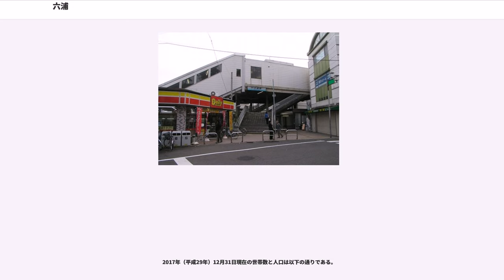六浦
六浦（むつうら、むつら）は、神奈川県横浜市金沢区にある地名。かつては武蔵国久良岐郡に属し、江戸湾の港町として栄えた。現在は「むつうら」と呼ばれているが、以前は「むつら」と呼ばれ、中世の文書には「六面」・「六連」とも書かれた。

本項では、隣接する六浦町（むつうらちょう）、六浦東（むつうらひがし）、六浦南（むつうらみなみ）についてもあわせて述べる。住居表示は六浦町が未実施区域、六浦、六浦東、六浦南が実施済み区域。

横浜市の最南端に位置し、南東は横須賀市、南西は逗子市に隣接する。中部・北部は六浦1~5丁目、東部は六浦東1~3丁目、南部は六浦南1~5丁目として住居表示が実施され、南西部の六浦町は住居表示未実施である。東端の六浦東1丁目には関東学院大学金沢八景キャンパスおよび系列の中学・高校・小学校がある。住居表示未実施の「六浦町」は霊園などがあり、人口は0である。東西に侍従川が流れ、平潟湾にそそぐ。南北に国道16号、六浦交差点より西に県道原宿六ツ浦線が通り、県道の西六浦交差点より南西に県道金沢逗子線が伸びる。西側を南北に横浜横須賀道路が通過するが、町内にインターチェンジはない。鉄道は国道沿いに京急本線、金沢逗子線沿いに京急逗子線が通り、逗子線六浦駅のほか近隣の金沢八景駅・追浜駅も利用される。

住宅地の地価は、2014年（平成26年）1月1日の公示地価によれば、六浦1-6-3の地点で18万3000円/mとなっている。

古くは六浦荘という荘園が設置され、国衙（こくが）や郡衙の支配を受けない私有地であった。六浦・金沢・釜利谷・富岡が4郷から成り立っていた。当初の領家は仁和寺（皇族の門跡寺院領）であったとみられている。現在も真言宗御室派の寺院が東国では珍しく金沢区内に分布している。保元2年（1157年）に源義朝から恩賞として常陸国の那珂実経（大中臣実経）に六浦荘が与えられ領主になったとされている。

治承4年（1180年）、源頼朝は伊豆で挙兵した際に加護をもらった伊豆三島明神をこの地に勧請し、瀬戸神社の社殿を建立した。文治年間（1185～1190年）に頼朝は浄願寺を六浦山中に建立した。それは上行寺東遺跡であるとみられている。
その後、和田氏を経て金沢流北条氏が領主となった。『吾妻鏡』によれば、仁治2年4月5日（1241年5月17日）、鎌倉幕府執権北条泰時は鎌倉と六浦を結ぶ道の開削を命じた。それが六浦道（朝夷奈切通）である。

海路を通して房総半島などと鎌倉の玄関口となっていた。近隣の浦郷榎戸湊などより鎌倉との交通便などの地の利が良く発展したと見られる。中世においては、現在の内陸地域である六浦川流域や手子神社・金沢文庫駅付近にまで入江、内海になっていたと推定されており、六浦には複数の津や湊に適した地があったとみられる。泰時がここに弟の実泰が配置した背景にはそうした事情があった。京都の四堺をまねて東の境が六浦に置かれた。隣接していたが山道によって鎌倉と隔たれた六浦は東方からの疫病や鬼などの邪悪なものを食い止める障壁として位置づけられた。津や湊のある入り組んだ地形は風光明媚な景勝地（後世の「金沢八景」）として広く知られるようになっていった。将軍九条頼経も安貞2年4月28日（1228年6月2日）に保養のために六浦に旅行している。また六浦は明治まで塩田があったことでも知られていた。

実泰の子・北条実時は金沢に別邸を置いた。それが称名寺と金沢文庫の前身になった。

北条貞顕が嘉元3年（1305）ごろ竣工させた瀬戸橋により内海に隔てられた六浦と金沢が陸路でつながった。

鎌倉幕府滅亡後は足利氏の支配下に入るが、その支配を巡って鎌倉府（鎌倉公方）と関東管領上杉氏は度々衝突した。上杉憲方の配下とされる大喜光昌は、応永年間における六浦の支配者であるとともに対岸の安房守護代を兼ねていた上杉家中の実力者であった。その後、鎌倉公方足利持氏が簗田助良（官途名より房総方面に拠点を有していた簗田満助と同一人とも言われている）に称名寺の保護を命じたり、永享の乱に敗れた際に同寺に逃れているのも、六浦を経由して房総方面との連絡を維持しようとしたからだと言われている。享徳の乱によって上杉氏が鎌倉を占領した後、鎌倉とともに六浦を支配したのは太田道灌であったとされている。道灌が六浦を直接支配した証拠はない（恐らく、代官による統治であったとされる）ものの、現地に道灌にまつわる伝説が伝わっているのもこの時期の六浦が太田氏とその主家である上杉氏の影響を...